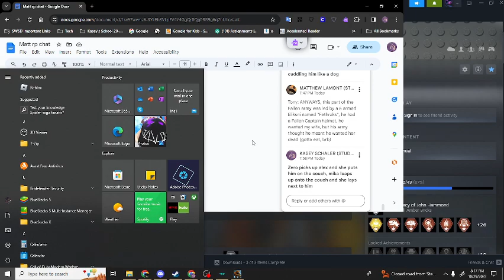custom dinosaurs: stegoceratops, spigosaurus, and stegoceratops rex